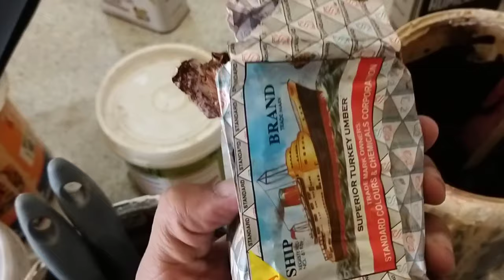wood grain painting techniques | brown wood polish in hindi| Detailed Video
Royal Painting Tech
is video m ap ko color banane ka tarika or brown polish karne ka tarik or wood grain dalne ka tarika btaya gia h